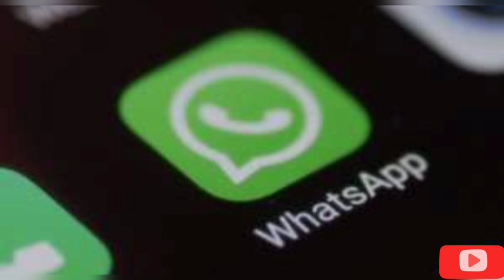WhatsApp पैसे कैसे कमाता है ? | How does WhatsApp make money | Whatsapp income source